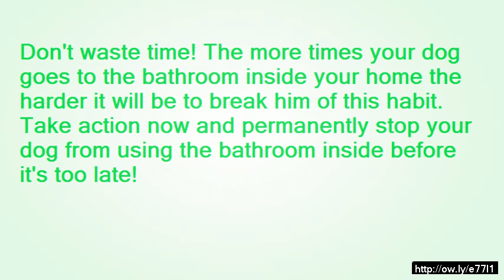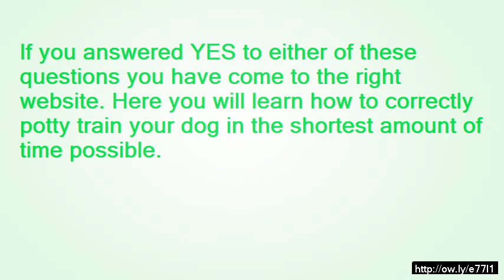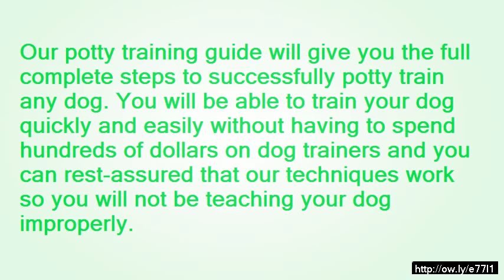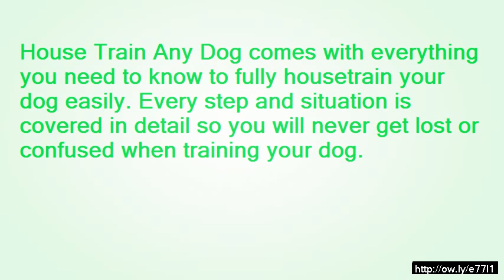Dog Training Video -The Truth About Your Dog's Body Language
Discover the actual Tips for Totally Toilet Prepare Just about any Doggy as well as Puppy dog Easily and quickly throughout one week as well as A lesser amount of.